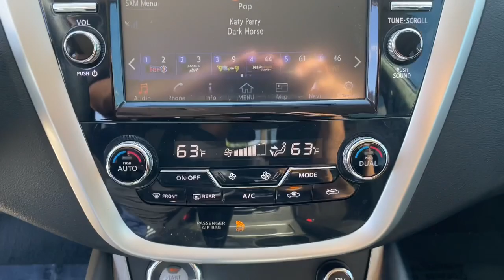2016 Nissan Murano Jacksonville, Orange Park, St Augustine, Daytona, Gainesville, FL GN155227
Brilliant Silver Metallic Used 2016 Nissan Murano S available in Jacksonville, Florida at Duval Acura. Servicing the Orange Park, St Augustine, Daytona, Gainesville, Area.

Duval Acura
11225 Atlantic Blvd

This 2016 Nissan Murano S in Brilliant Silver Metallic features 4.677 Axle Ratio 4-Wheel Disc Brakes 6 Speakers ABS brakes Air Conditioning Alloy wheels AM/FM radio: SiriusXM AM/FM/CD Audio System Anti-whiplash front head restraints Automatic temperature control Brake assist Bumpers: body-color CD player Cloth Seat Trim Delay-off headlights Driver door bin Driver vanity mirror Dual front impact airbags Dual front side impact airbags Electronic Stability Control Four wheel independent suspension Front anti-roll bar Front Bucket Seats Front Center Armrest w/Storage Front dual zone A/C Front reading lights Fully automatic headlights Illuminated entry Knee airbag Low tire pressure warning Occupant sensing airbag Outside temperature display Overhead airbag Overhead console Panic alarm Passenger door bin Passenger vanity mirror Power door mirrors Power steering Power windows Rear anti-roll bar Rear reading lights Rear seat center armrest Rear window defroster Rear window wiper Remote keyless entry Security system Speed control Speed-sensing steering Split folding rear seat Spoiler Steering wheel mounted audio controls Tachometer Telescoping steering wheel Tilt steering wheel Traction control Trip computer Turn signal indicator mirrors Variably intermittent wipers and Wheels: 18 Machined Aluminum-Alloy: FWD S 3.5 Liter FWD5 Day Money Back Guarantee*** See Dealer for Details FREE Car Washes for Life COMMISSION FREE SALES PEOPLE 1st Oil Change is FREE.21/28 City/Highway MPGPrices are plus tax tag title $198 Electronic Filing Fee and dealer pre-delivery service fee in the amount of $899 which charge represents cost and profit to the dealer for items such as cleaning inspecting and adjusting new and used vehicles and preparing documents related to the sale. Duval Value-Price - our way of selling higher mileage or older vehicles and passing the savings on to you!